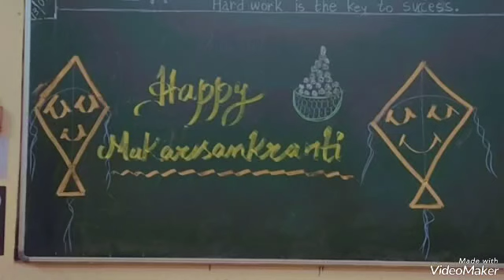Lkg class- Makar sankranti 2022# let's fly the kites 🪁and touch the skies of happiness # kite making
let's come together and celebrate this day..fly the kites # rangoli making activity# kite making activity# enjoy to eat til ke laddu# dancing..udi udi jaye Dil ki Patang dekho udi udi jaye..,..